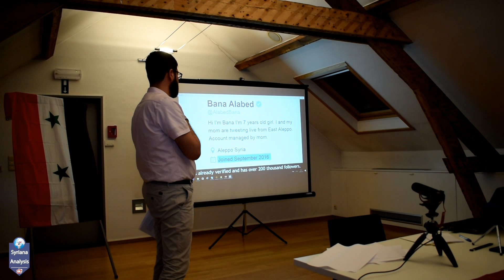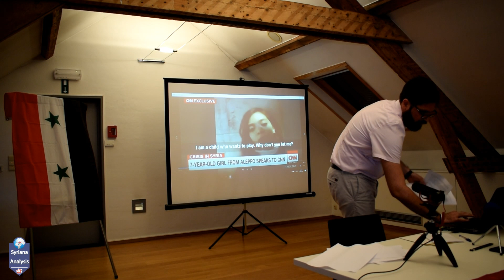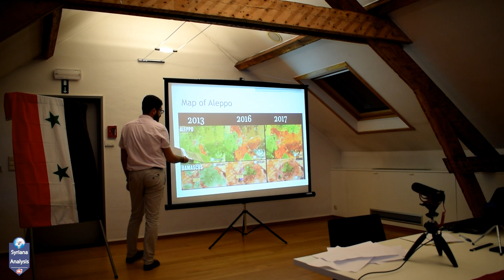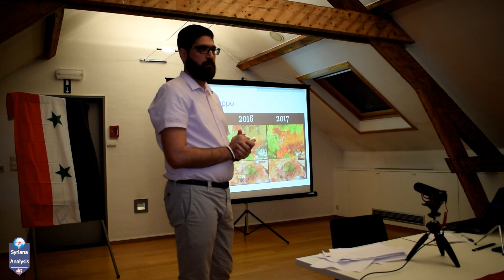Syria & The Near East (PT3): Kevork Almassian exposes the MSM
In the last part of the presentation, Kevork Almassian addresses the hysterical attitude of the Mainstream Media and the fake news during its coverage of the Syrian war in general, and the battle for Aleppo in particular.